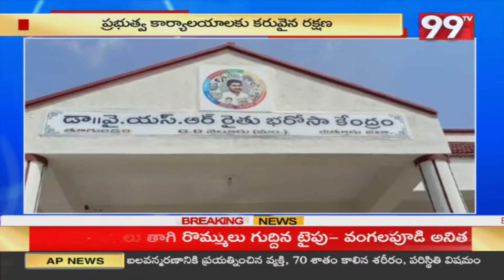ఇది రైతు భరోసా కేంద్రమా 'లేక' తాగుబోతుల అడ్డా నా | Chittoor District | 99TV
99TV Telugu LIVE | AP News | Telangana News | 99TV Telugu Live TV Channel